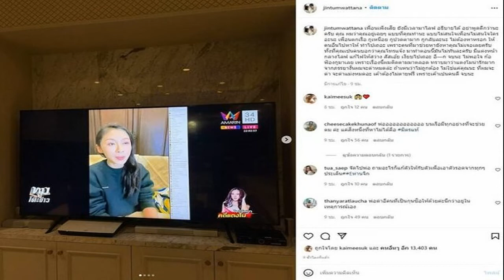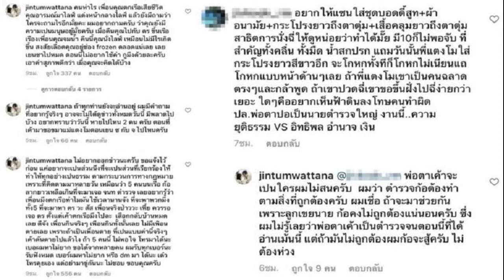เลขวันเกิดให้โชค นักธุรกิจสาว รวยไม่รู้ตัว ถูกรางวัลที่1 2ใบ เผยซื้อหวยแค่ปีละ 2 ครั้ง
อุดรธานี เลขวันเกิดให้โชค นักธุรกิจสาว รวยไม่รู้ตัว ถูกรางวัลที่1 2ใบ เผยซื้อหวยแค่ปีละ 2 ครั้ง วันปีใหม่กับวันเกิด ไม่เคยถูกลอตเตอรี่มาก่อน
เมื่อเวลา 10.00 น. วันที่ 2 มี.ค.2565 น.ส.สลิลา พาพันธ์ อายุ 45 ปี ชาว ต.สร้างแป้น อ.เพ็ญ จ.อุดรธานี พร้อมพี่สาวและแม่ค้าขายลอตเตอรี่ นำลอตเตอรี่ที่ถูกรางวัลที่ 1 ประจำงวดวันที่ 1 มี.ค. 2565 หมายเลข 061905 งวดที่ 10 ชุดที่ 21 จำนวน 2 ใบ เข้าพบ ร.ต.ท.ณัฐกานต์ ดาวฤกษ์ รอง สว.(สอบสวน) สภ.เมืองอุดรธานี เพื่อลงบันทึกประจำวันไว้เป็นหลักฐาน
น.ส.สลิลา หรืออ้อ ให้สัมภาษณ์ทางโทรศัพท์ว่า ตนเป็นนักธุรกิจขายอาหารเสริมทางออนไลน์ และผลิตน้ำดื่มที่ อ.แก่งคอย จ.สระบุรี ยังเป็นโสด ปกติตนจะซื้อลอตเตอรี่เสี่ยงโชคปีละ 2 ครั้ง คือวันปีใหม่ และวันเกิด โดยก่อนถูกหวย ตนทำงานอยู่ที่โรงงานผลิตน้ำ จ.สระบุรี เห็นฟีดของเพจร้านขายลอตเตอรี่รุ่งโรจน์ ถนนราชพัสดุ เขตเทศบาลนครอุดรธานี ซึ่งรู้จักกัน เด้งขึ้นมาที่หน้าเฟซบุ๊กตน ตนคิดว่าใกล้วันเกิดตัวเอง จึงซื้อสั่งซื้อเลขท้าย 05 และ 45 เพราะตนเกิดวันที่ 5 มี.ค. อายุ 45 ปี

เป็นเลขชุดอย่างละ 2 ใบ โอนเงินจ่ายทันที 400 บาท และก็ไม่ได้ฝันอะไรเลยว่าจะโชคดี กระทั่งบ่ายวันที่ 1 มี.ค. พอสลากกินแบ่งรัฐบาลออกรางวัล ปรากฏว่าเจ้าของร้านลอตเตอรี่ได้โทรมาบอกว่าตนถูกรางวัลที่ 1 และเก็บลอตเตอรี่ไว้ให้แล้ว ตนรู้สึกดีใจมาก เพราะไม่เคยถูกลอตเตอรี่เลย แม้แต่รางวัลเลขท้าย 2 ตัวก็ไม่เคยถูก จึงโทรศัพท์มาบอกพ่อที่อยู่ จ.อุดรธานี
และวันนี้ตนได้เดินทางมารับลอตเตอรี่จากแม่ค้า และพาเดินทางมาลงบันทึกประจำวัน ไว้เป็นหลักฐาน และจะเดินทางไปขึ้นรางวัล ส่วนเงินรางวัลที่ได้รับจะนำจ่ายค่าบ้านที่กทม. 1.5 ล้านบาท ให้พ่อแม่ และญาติ ที่เหลือจะเก็บไว้ต่อยอดธุรกิจ ดังกล่าว